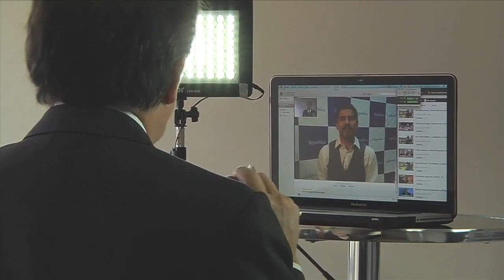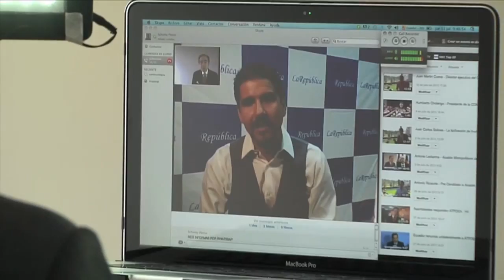Abdalá Bucaram - Me insultaron a Lourdes Tibán y luego me procesan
Video 24/7: Jorge Ortiz entrevista a
"Me insultaron a mi y a Lourdes Tibán y luego me procesan" y
Zobeida Gudiño pide sanción para Abdalá Bucaram Pulley

La República EC, Periodismo Independiente
Año 2013

Quito - Ecuador

Produción Víctor Posso